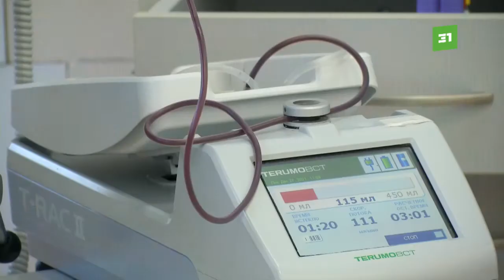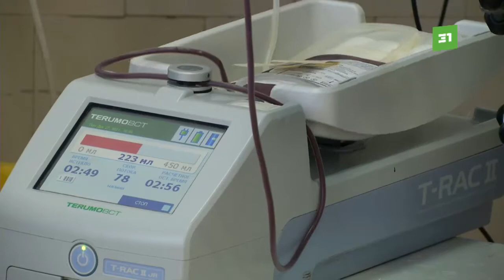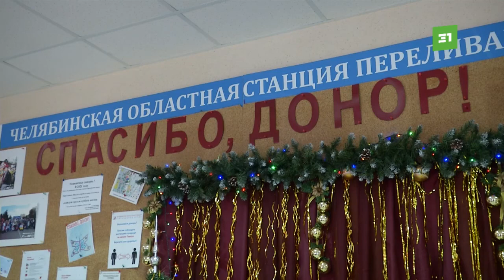Сдавать кровь – это круто. В Челябинском центре переливания крови поздравили доноров с новым годом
В Челябинском центре переливания крови наградили доноров. На протяжении 2 недель южноуральцы присылали письма с лучшими поздравлениями для медиков. Выиграть подарки удалось не всем.